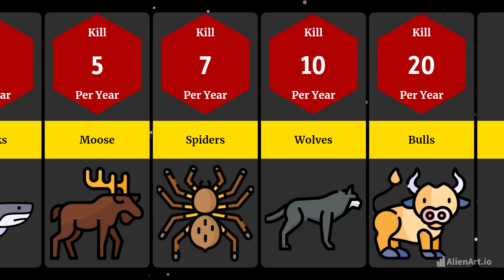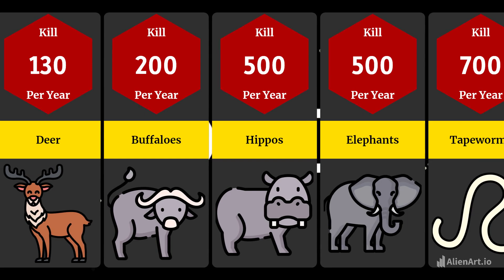Comparison: Human Killed by Animals Annually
We take a look at the deadliest animals in the world. What is the most dangerous organism? In this animated 3D size and probability comparison, we shall compare the total number of deaths and the odds of a person dying in a year.